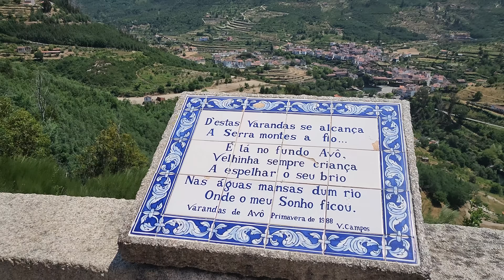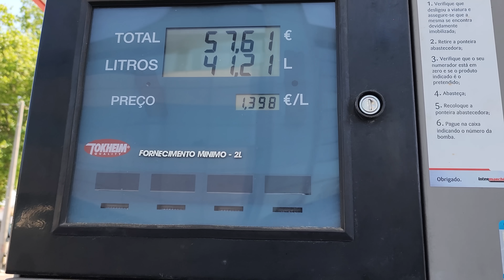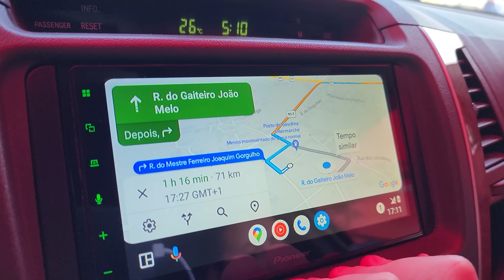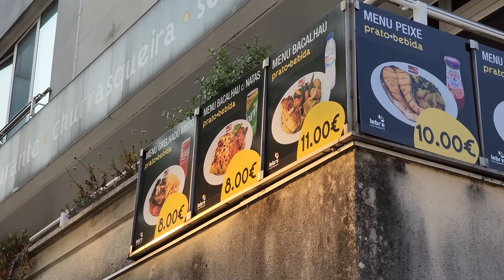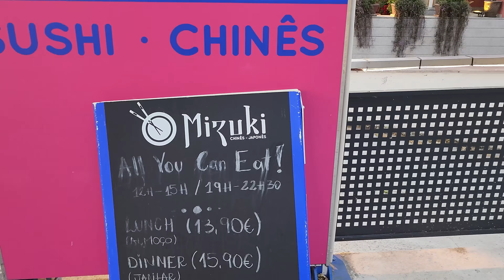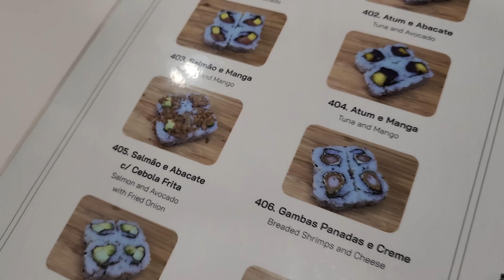ENCONTRAMOS ISSO EM PORTUGAL, NA SERRA DA ESTRELA!👽T8.ep049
É de GRAÇA e ganhe 2% de cashback na primeira operação de câmbio realizada dentro de 15 dias desde o cadastro no app. O cashback é limitado a 20 dólares no total! Aproveita!!!

ATENÇÃO, você precisa colocar o código VMA pra ganhar cashback na hora de se cadastrar no aplicativo e criar a sua conta, depois não há mais essa opção ;)

O código deverá ser inserido no momento de cadastro no app;
É necessário estar dentro do prazo estabelecido para receber o cashback;
O valor é creditado em até 1 dia útil após a conclusão da operação de câmbio;
O link de redirecionamento não preenche o código automaticamente.

Somos um casal meio maluco, mas bem humorado que, buscando novas experiências, em 2016 resolveu sair pra viajar o mundo de carro!